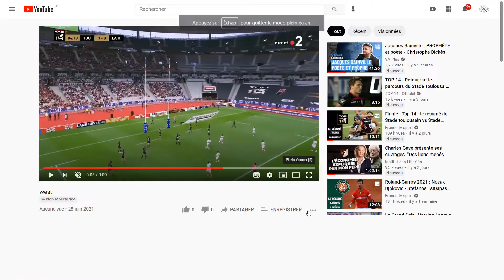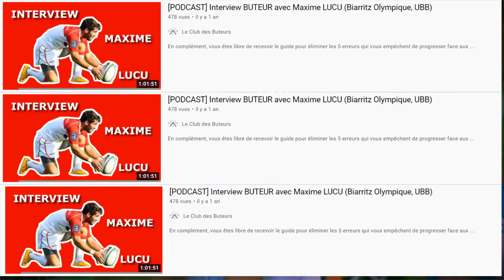Comment buter comme Ihaia West ? (je corrige sa technique!)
Qu'est-ce qui cloche avec la technique de Ihaia West en tir au but ? Réponse en vidéo !

🏅 Mon contenu gratuit te plaît ? Découvre 1 de mes contenus payants, tu vas pas être déçu(e)